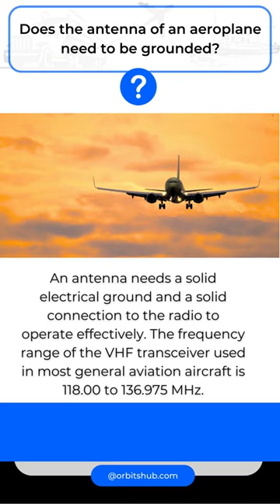Does the antenna of an aeroplane need to be grounded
"We Empower You With Smart Tracking Solutions"

We offer comprehensive technical services for all your aviation, maritime, and land needs. Whether you’re looking to procure new products or services or simply manage and repair existing ones, we can help. Our team of experts has years of experience in communication, navigation, surveillance, and repair, and we’re familiar with a wide range of ships and aircraft.

Our team of experienced specialists with a long time of first-hand and product knowledge will guide you throughout the process from demo to delivery, making you feel the whole way for every solution you buy.